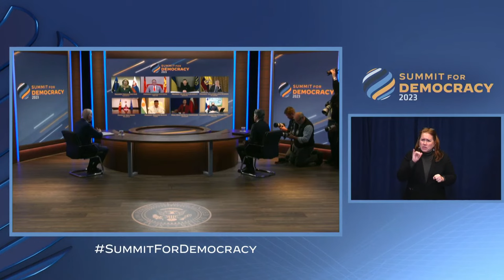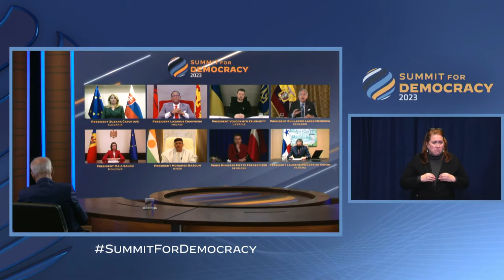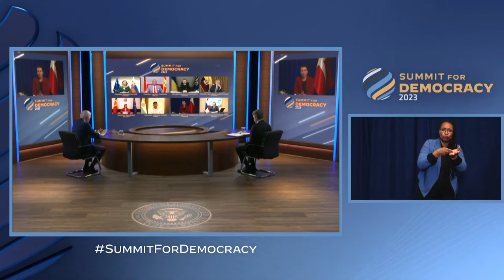President Biden Hosts the Summit for Democracy Virtual Plenary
President Biden hosts the Summit for Democracy Virtual Plenary on Democracy Delivering on Global Challenges.